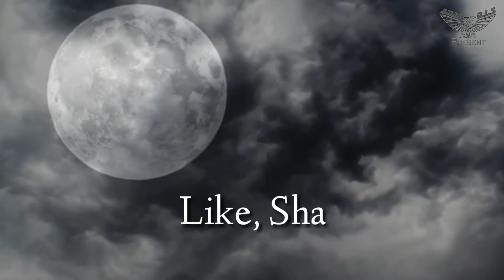|| आपके घर में भी भूत हो सकता हे? जानिए कैसे || Can you be ghost in your house? Know how || Aman